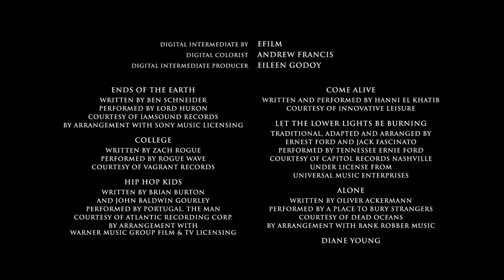Carrie (2013) - Movie Night Randomness!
All I wanted to do, was watch a movie. Now this. As requested. You happy Chaotic? Huh? Take it, just take it. In all seriousness, Chaotic took part in editing this video aswell, so give him the well deserved credit.

Here's the song(s), don't start Darude Sandstorming anything:
Yeah Yeah Yeahs - Heads Will Roll (A-Trak Remix)
Little Green Bag - George Baker Selection